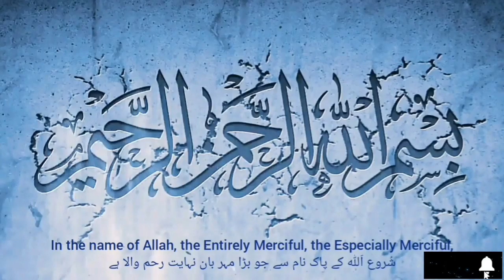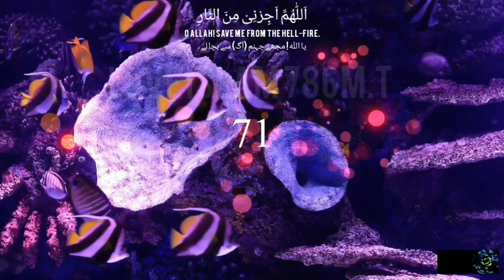Allahumma Ajarni Minannar 100 Times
Islamic Videos,
Darood Sharif,
Wazifa,
How to make Tasbeeh,
Islamic Videos,